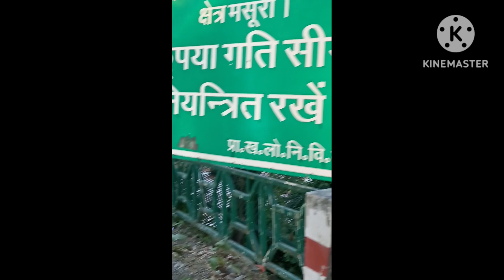Ye Hai Mussoorie Ki Shaam Or Laga Hai Khoobsurat Jaaam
trending
mussoorie
mussoorie hill station
uttarakhand
viralvlog
trending mussoorie vlog
mussoorie turist palace
pahadon ki rani
shubh journey
husband wifes corner
devbhoomi